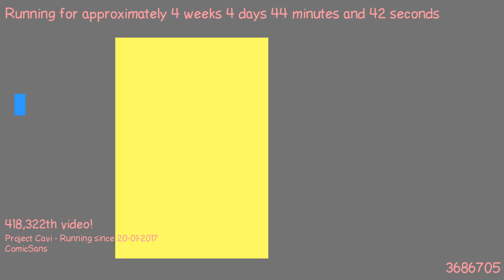1487717324 - Webdriver Cavi - H2